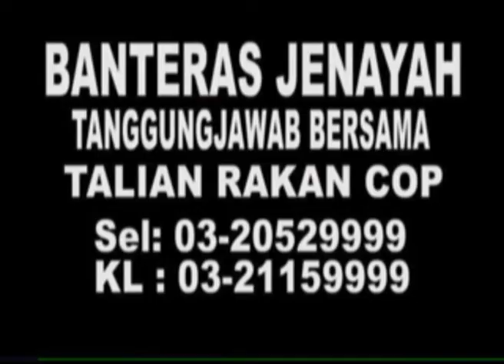MKL Crimedesk | Kastam Rampas Rokok Seludup Bernilai 30.8 Juta